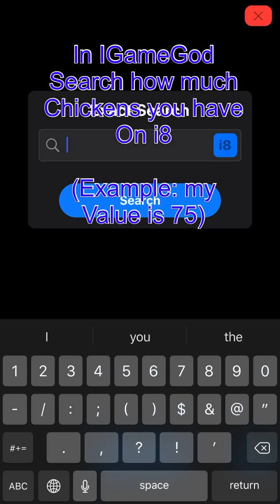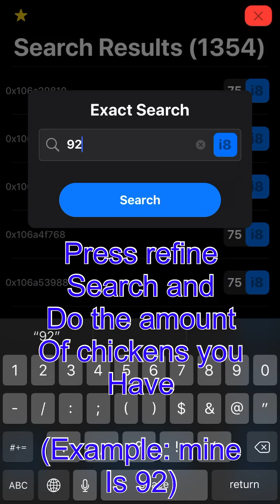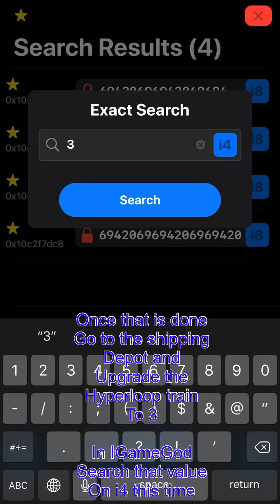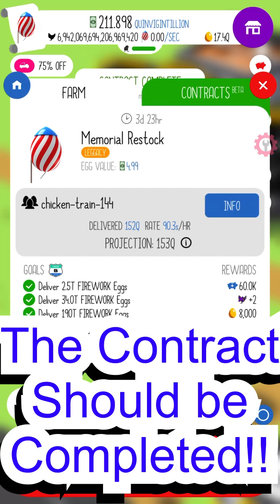Egg Inc Fastest way to complete contracts! (7 minutes)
You can download IGameGod by jailbreaking.